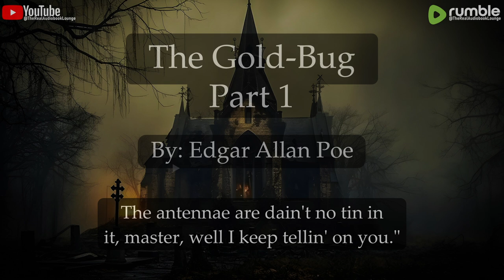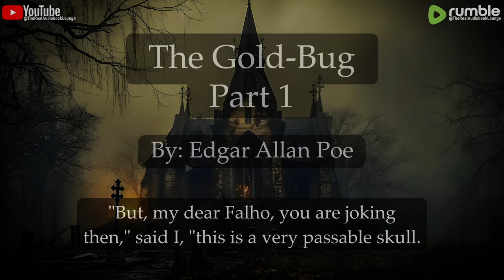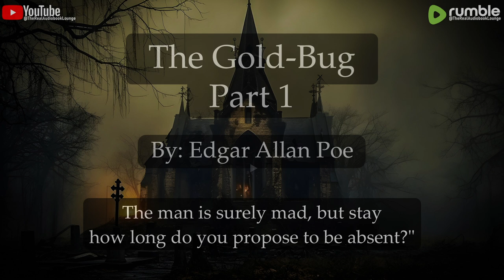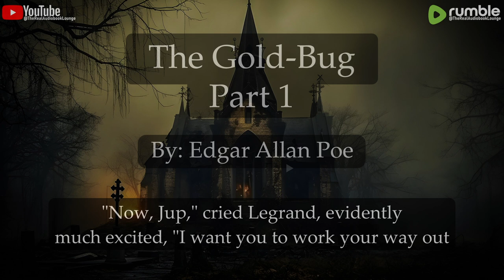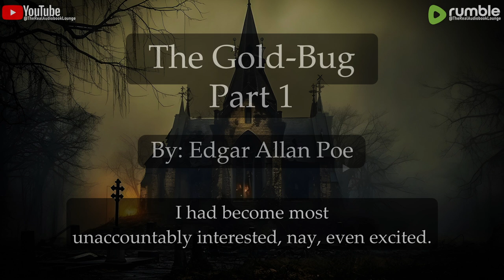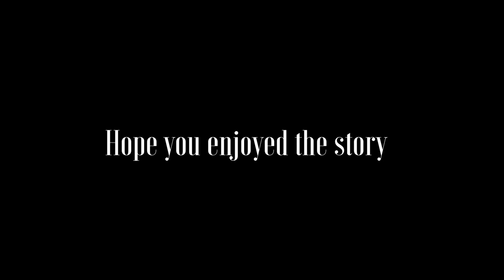The Gold-Bug, Part 1 | The Works of Edgar Allan Poe, Raven Edition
"The Gold-Bug" is a short story by American writer Edgar Allan Poe published in 1843. The plot follows William Legrand, who becomes fixated on an unusual gold-colored bug he has discovered. His servant Jupiter fears that Legrand is going insane and goes to Legrand's friend, an unnamed narrator, who agrees to visit his old friend. Legrand pulls the other two into an adventure after deciphering a secret message that will lead to a buried treasure.